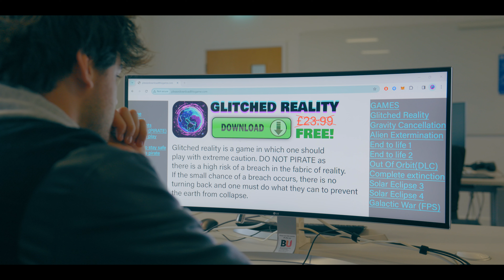Where Have I Been?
Hey everyone, this video is an explanation of where I have been and what the future of this channel is going to be. I won't be gone completely as I will still upload some VFX work and tutorials if you guys would like that!